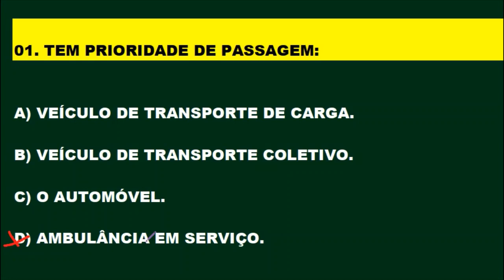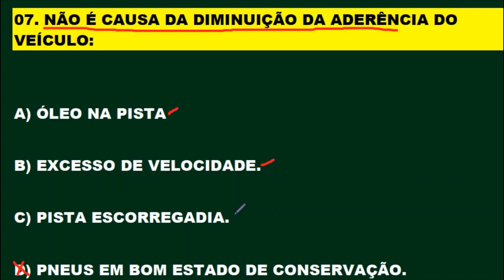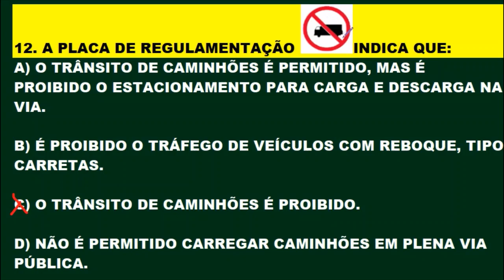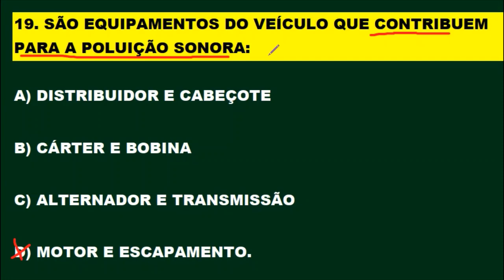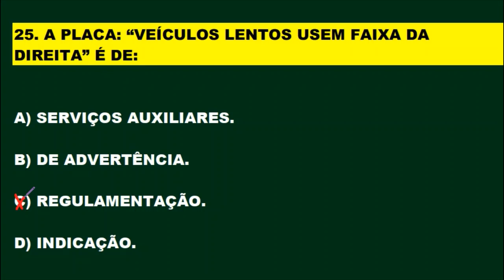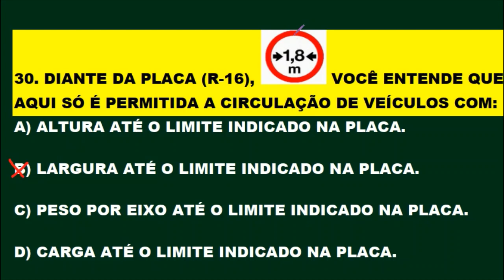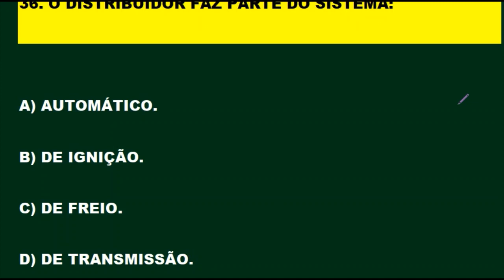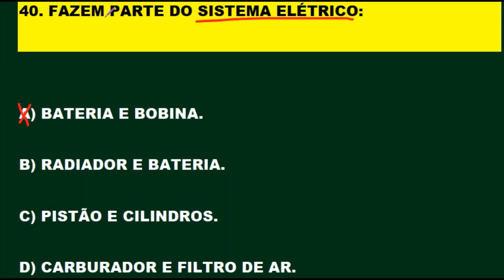SIMULADO DETRAN 2020: Prova do Detran [40 QUESTÕES que mais caem na Teórica] Carro e Moto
SIMULADO DETRAN 2020: Prova do Detran [40 QUESTÕES que mais caem na Teórica] Automóvel, Moto. Pessoal estou comunicando que vai ter estreia todos os dias às 12:00 e 21:00 horas com fé em Deus! aqui no Canal. Aproveite para tirar alguma dúvida que surgir no decorrer da estreia. Aqui você fica seguro na hora da prova teórica. Inscrevam-se para fazer parte do canal, ative o sino 🔔 não percam o próximo vídeo. Clicando em gostei vai ajudar o canal e a vocês a crescerem juntos. Obrigado! Novos vídeos diariamente às 12:00, 14:00, 18:00 e estreia às 21:00 horas. Melhore o aproveitamento na prova do Detran estudando os simulados do canal. Continue estudando os simulados, pois a prática leva a perfeição e em consequência a aprovação! SIMULADO DETRAN ONLINE é um Canal sobre Provas do DETRAN em todo Território Brasileiro, onde o candidato se prepara para tirar a Carteira Nacional de Habilitação (CNH). Estes simulados servem para quem está estudando Legislação de Trânsito, Código de Trânsito Brasileiro (CTB), para concursos do DETRAN, PRF e Agentes de Trânsitos. Aqui você encontra muitos Simulados do DETRAN resolvidos e comentados com muitas dicas e pegadinhas da prova teórica para você passar direto no DETRAN. Passe direto na prova do Detran estudando os simulados. Neste canal você encontra: Simulados completo sobre: O Código de Trânsito Brasileiro (CTB), Legislação de Trânsito, Direção Defensiva, Primeiros Socorros, Meio Ambiente e Cidadania, Mecânica de Automóvel para o DETRAN e muitas Dicas incríveis sobre Resolução de Questões! Passe de primeira na prova do DETRAN. Tire sua Carteira Nacional de Habilitação (CNH). Bons estudos!